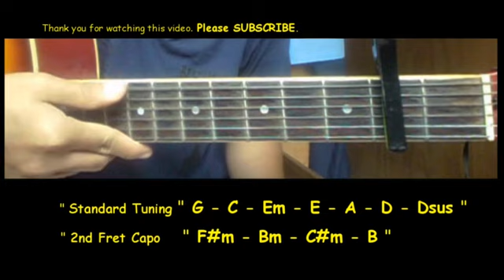Narex Ikaw Ang Dahilan Guitar chords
Note:
- Pasensya na sa Audio, Video Quality at sa ingay ng lugar.
Walang budget.  ENJOY!! ^_^

Standard tuning. 2nd Fret Capo

Narex
Narex Ikaw Ang Dahilan chords
Narex Ikaw Ang Dahilan Guitar